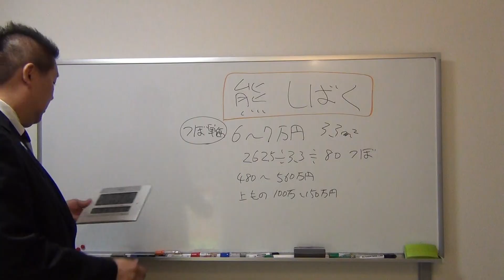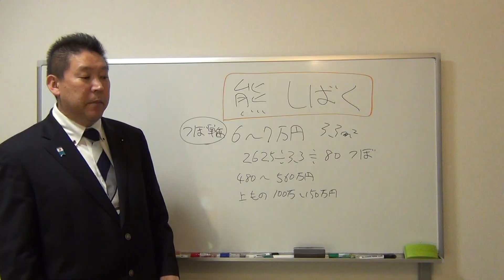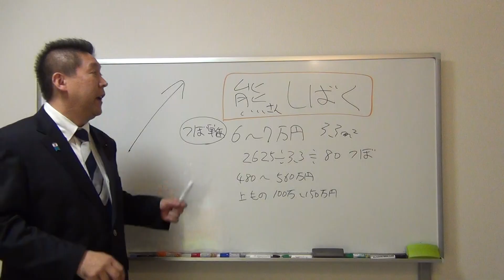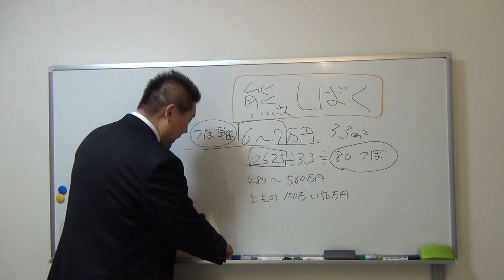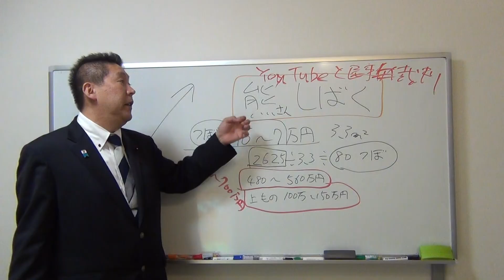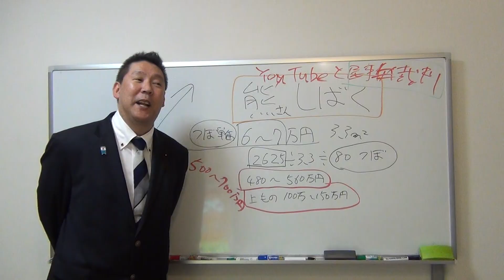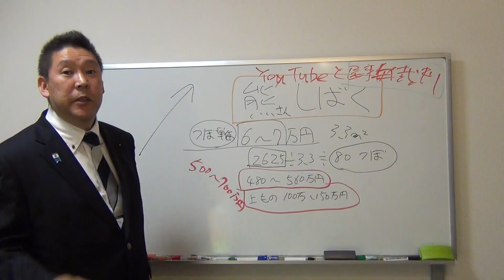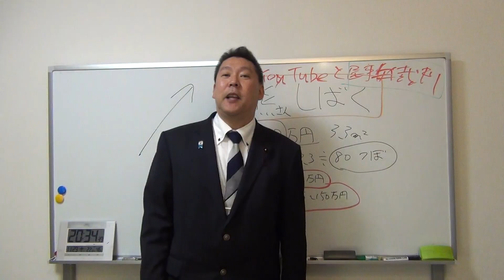妨害者【熊さん】の資産は５００万円【警察は当てにならないので】民事裁判で徹底的に攻撃します。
★①2018年12月9日【日】告示の千葉県【八千代市】議会議員選挙に【ＮＨＫから国民を守る党】八千代市政対策員の【宮内　鋭】が立候補する予定です。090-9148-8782
★②2018年12月16日【日】告示の東京都【西東京市】議会議員選挙に【ＮＨＫから国民を守る党】西東京市政対策員の【冨永　雄二
】が立候補する予定です。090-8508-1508

１.ゆうちょ銀行　記号14070　番号8448861
２.三菱東京ＵＦＪ銀行　堺支店　普通預金　0091679
３.三井住友銀行　浜寺支店　普通預金　1523308

２０１５年４月　船橋議会議員選挙で当選
２０１６年７月　船橋市議会議員を辞めて、東京都知事選挙に立候補、ＮＨＫの政見放送で【NHKをぶっこわす！】と９回訴えました。
２０１７年１１月　葛飾区議会議員に当選【現職】

ＮＨＫ受信料　ＮＨＫ受信料裁判　受信料　受信料裁判　松戸市　立川市　川西市　西東京市　八千代市　冨永 雄二　宮内鋭　参議院　参議院選挙　全国比例